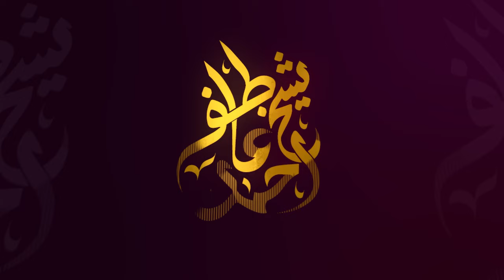Bara Aadmi Kon Hota Hai? | بڑا آدمی کون ہوتا ہے؟ | Thought Provoking Session by Shaykh Atif Ahmed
What is the difference between a great person and an ordinary person? How can a true great person be recognized? What difficulties must one go through to become a great person, and what qualities need to be developed within oneself? What makes a great person better than others, and who can defeat a great person? See more details in this video.